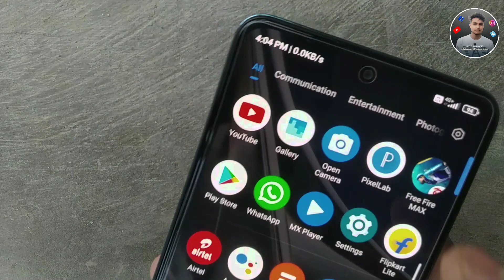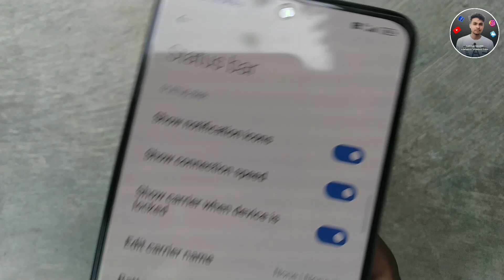Poco x4 pro 5g network speed show in mi | poco x4 pro 5g me data speed show kaise kare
➤About This video :-Poco x4 pro 5g network speed show in mi | poco x4 pro 5g me data speed show kaise kare

poco x4 pro 5g me net speed show kaise kare
network speed show in poco
poco x4 pro 5g internet speed meter

.(Techy karttik).